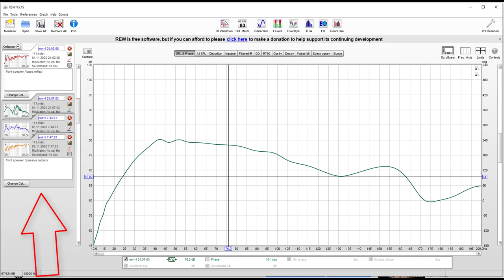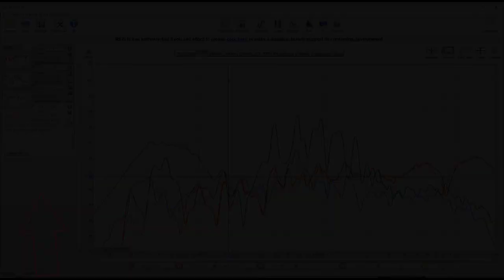passive radiator or bass reflex?! Interesting check it out!!! diy speaker building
comparing the sound of diy speaker with a bass reflex and a passive radiator.
I made these speaker myself.
here is a list of components:
Visaton W 100 S/8
Visaton SC 10 N/8
MUNDORF MR10 non-inductive metal film Resistor 10W 10 Ohm
MUNDORF L140 Air Core Coil 1.4mm 0.68mH
MUNDORF MCAP Capacitor 250V 2.2μF

 bass reflex diameter 76 mm. length 380 mm.
passive radiator Peerles sds 3.5"
acoustics body volume 10 liters

if you are interested, I will make a video about the acoustic filter for these speakers

DIY Home audio speaker passive radiator